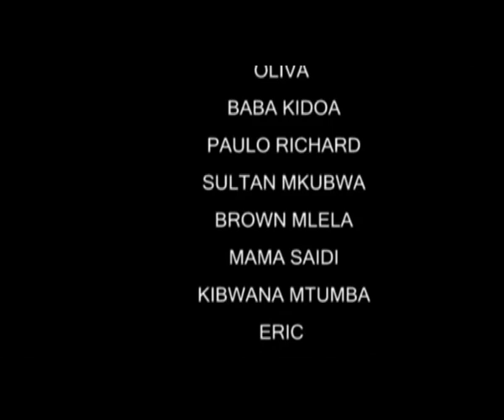Kidoa - Adili Iddi, Asha Hamisi, Rukia Kinyasi (Official Bongo Movie)